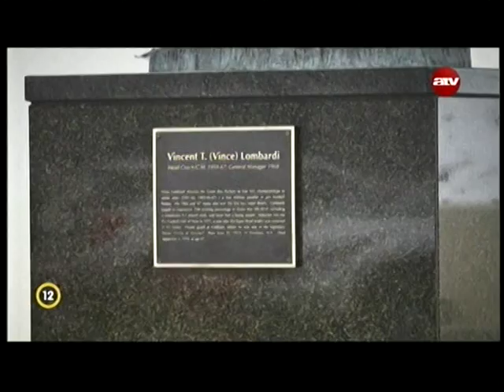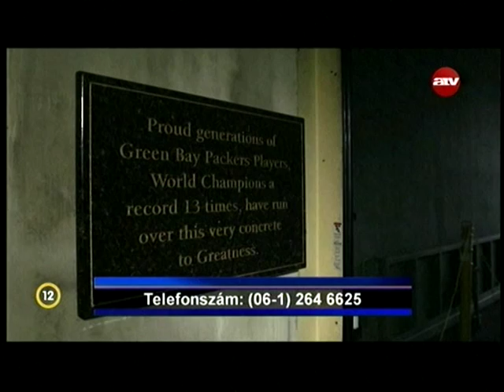7 év 53 touchdown - Jordy Nelson